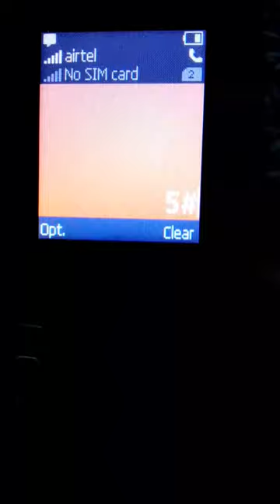granny in Nokia